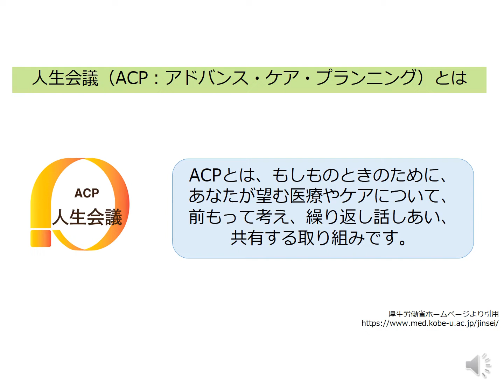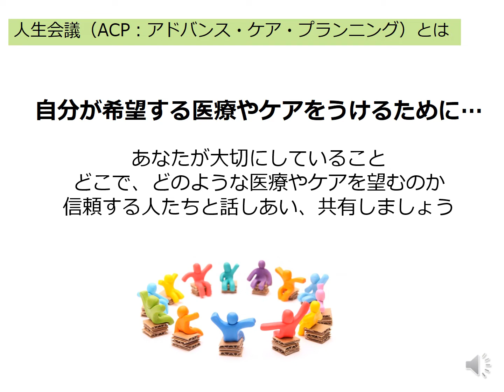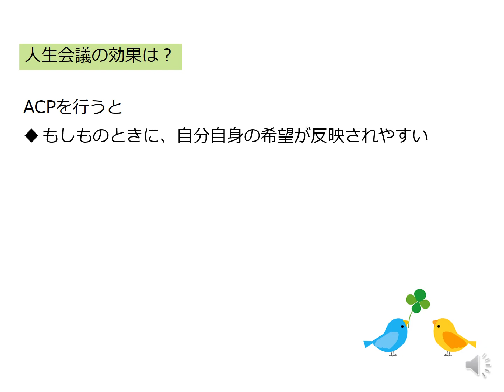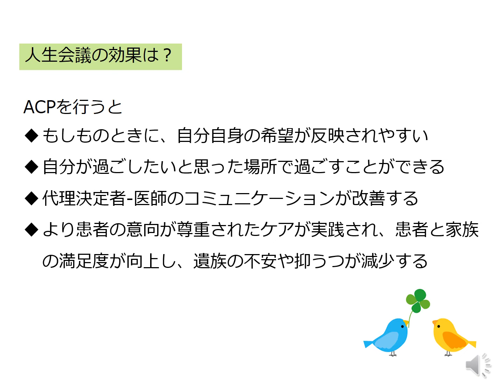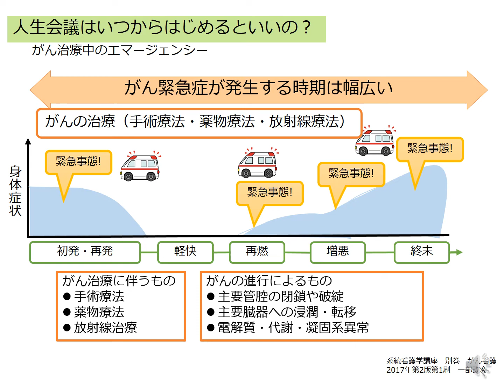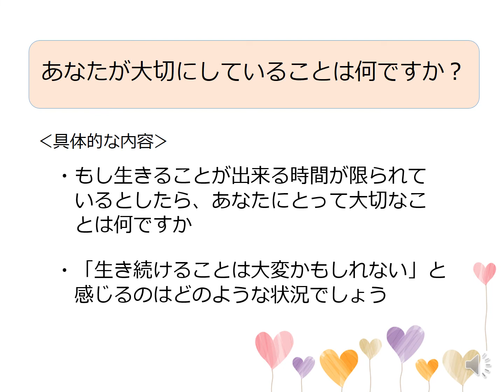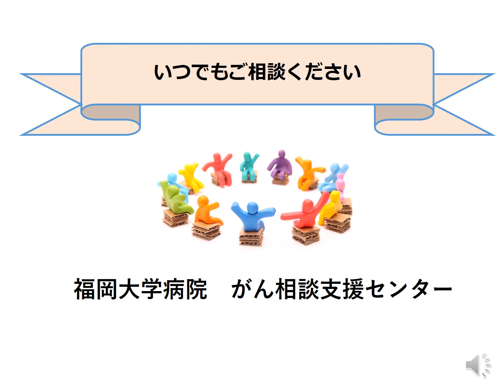第122回《がんセミナー》がん患者さんと始める人生会議【福岡大学病院 公式チャンネル】